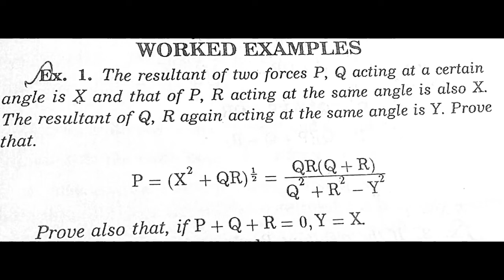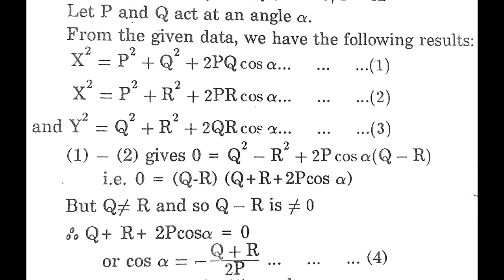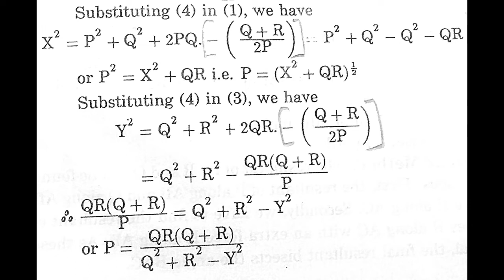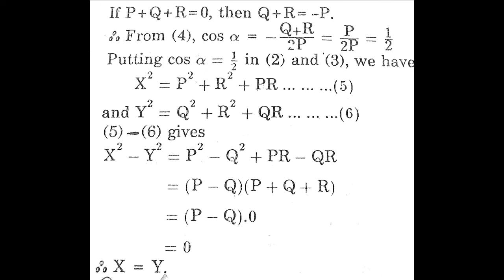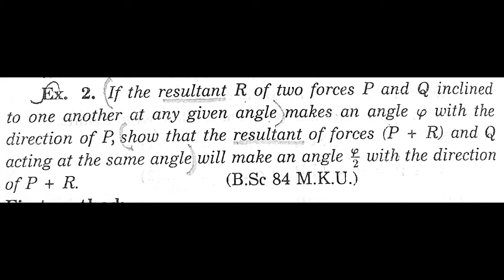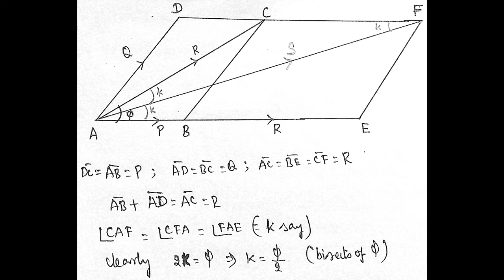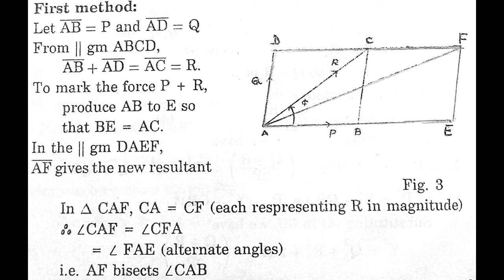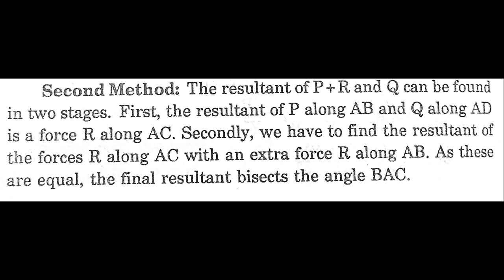Mech | U 1.2.1 - Parallelogram of forces - Worked Examples | MMM #02 | 08.07.2020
This video for Mechanics | statics : Unit 1 | class 1.2.1 | Topic : Worked Examples in Parallelogram of forces by MMM #02